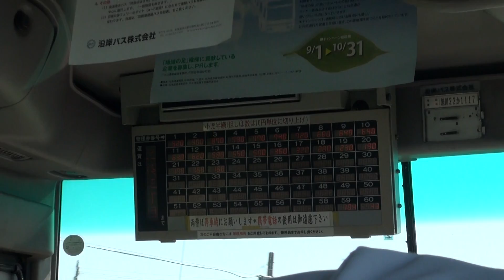沿岸バス アナウンス 留萌～旭川駅前行き（40）「（秩父別）2条3丁目」